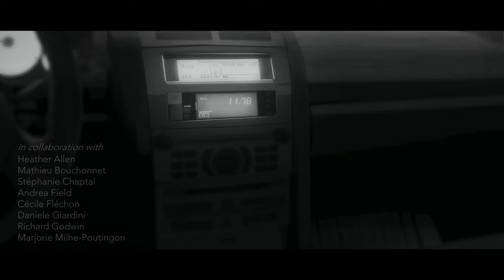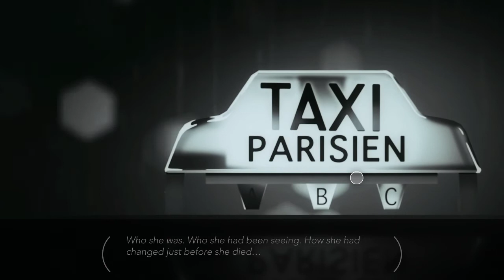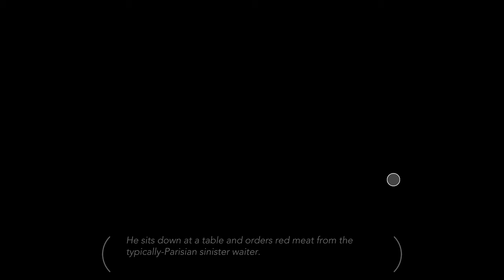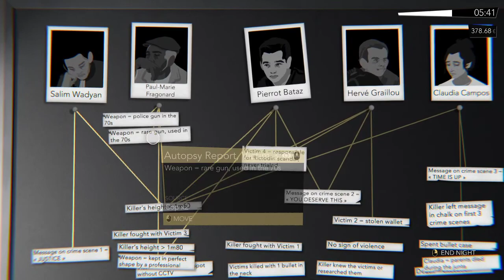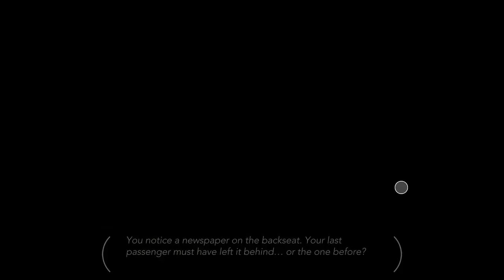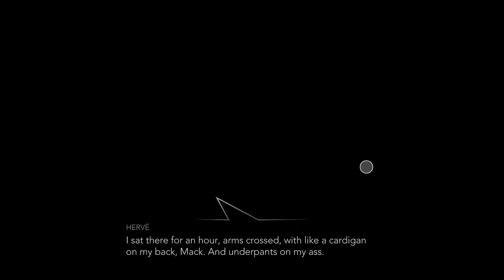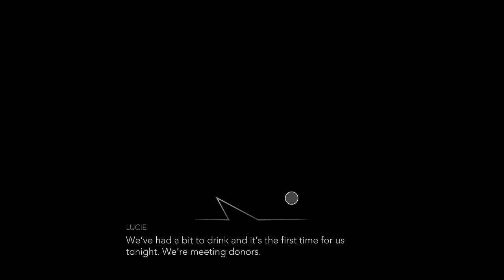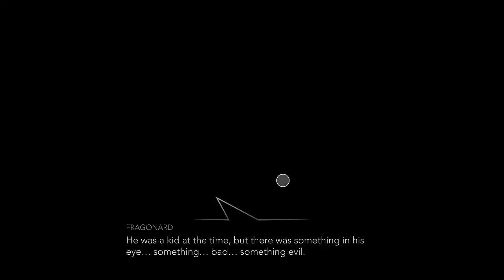Night Call The Judge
We put our seat belt on in our taxi and search the night and its people for answers about the serial killer whom almost killed us. This week we listen to passengers and their problems while driving a taxi and searching for clues about a murder. A truly unique experience which leaves us with many questions.

Night Call:

KEY FEATURES:
🚖 A VIVID AND ORIGINAL CAST: Meet over 85 original, surprising, realistic characters and share their lives for a few brief moments. Some may move you, inspire you, or upset you. Listen and help - they might have something useful for you.

🚖 GORGEOUS GAME NOIRE STYLE: Every character and location are lovingly hand-drawn in stunning black & white, evoking the pure tension of the noire style of art.

🚖 INVESTIGATION VS. SURVIVAL: Will you forsake information for more money, or sacrifice your income to get the info you need? Make your choices quickly - time is running out!

🚖 MULTIPLE CASES, MULTIPLE KILLERS: Gather clues across three distinct cases. Can you uncover the identity of the killers? Be careful: a guilty suspect in one case may be completely innocent in the next.

🚖 ROAM THE STREETS: Investigating a murder is tough work. Free Roaming mode lets you relax and peruse the streets of Paris. Enjoy an interesting conversation or ten!

A mysterious serial killer stalks the streets of modern-day Paris. The body count rises, and the police are no closer to catching the culprit. You are a taxi driver and survivor to the killer’s most recent attacks, having barely escaped with your life. You have seven nights to help find the killer, or the police will pin it on you. These next few shifts will be far from ordinary or safe…

Night Call is a non-linear, narrative-driven noire investigation game. You are no detective, but you do have a gift. Around you, people feel more at ease. They talk. They share their thoughts, their emotions, their stories… their secrets. To passengers, you are more than just a driver; you are also a friend, a confidant, a shrink. A voyeur catching a glimpse under the masked but very real lives throughout the City of Light. And you’ll need to play these roles well if you want to catch the killer.

Use the limited time you have available each night to gather clues while earning money to pay your bills. Drive passengers to their destinations, hear their stories and choose your responses carefully—some are just regular people with a tale to tell, while others might reveal a clue that’s key to your investigation. Follow the right leads to uncover new info about the suspects, and don’t forget to make enough money to buy gas and pay your bills.

Can you solve the mystery before it’s too late? Better hurry—both the clock and the meter are running…